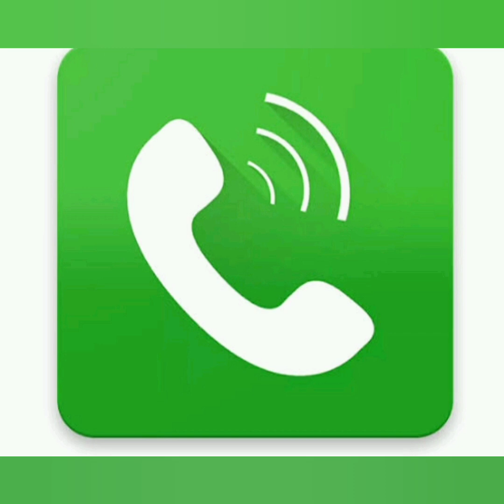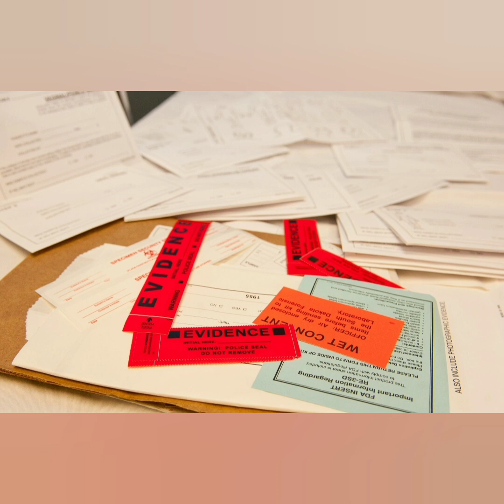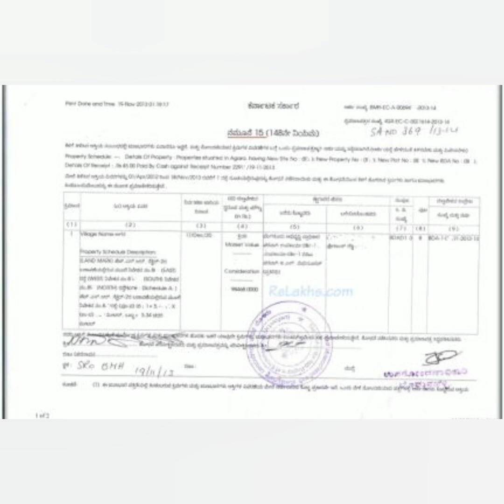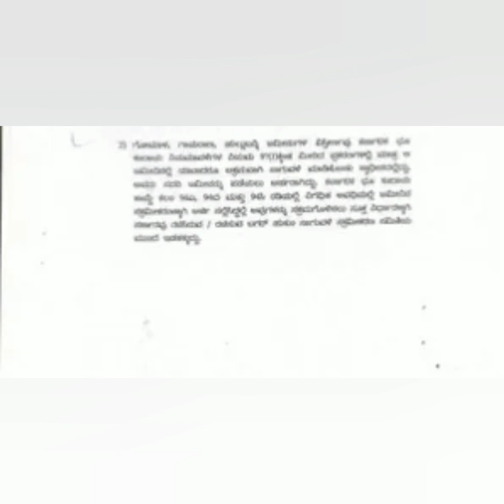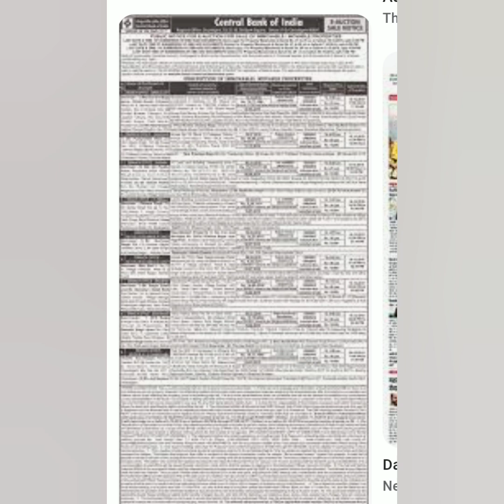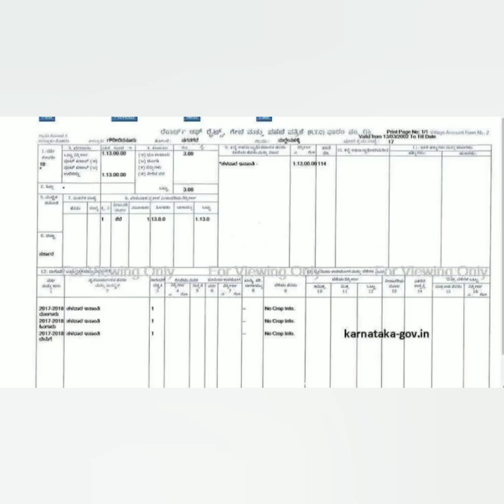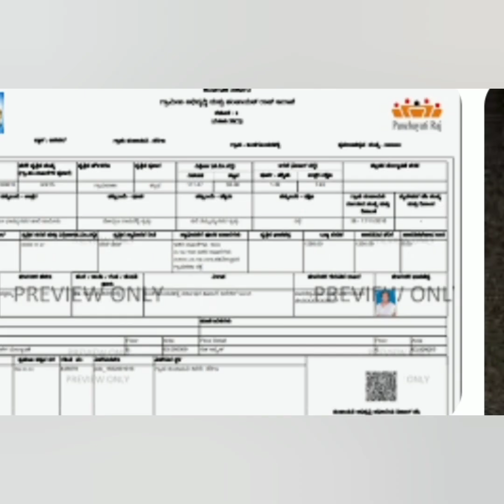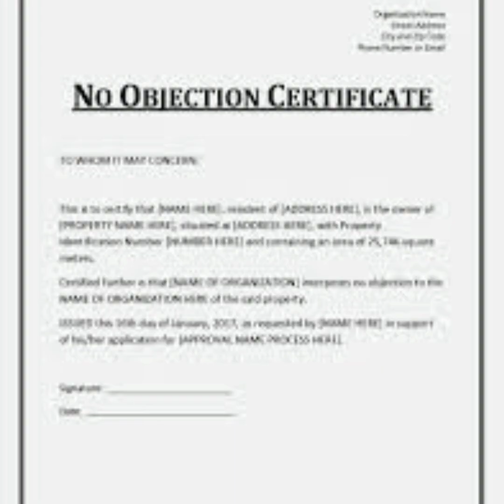ಆಸ್ತಿಯನ್ನು ಖರೀದಿಸುವ ಮೊದಲು ಯಾವ ರೀತಿ ಮುನ್ನೆಚ್ಚರಿಕೆ ವಹಿಸಬೇಕು & ದಾಖಲೆಗಳನ್ನ ಯಾವ ರೀತಿ ಪರಿಶೀಲಿಸಬೇಕು ವಿವರಣೆ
ಆಸ್ತಿಯನ್ನು ಖರೀದಿಸುವ ಮೊದಲು ಯಾವ ರೀತಿ ಮುನ್ನೆಚ್ಚರಿಕೆ ವಹಿಸಬೇಕು & ದಾಖಲೆಗಳನ್ನ ಯಾವ ರೀತಿ ಪರಿಶೀಲಿಸಬೇಕು
propertypurchase propertydocuments saledeed When daughter loss her rights to ask any properties from her parents
Women rights on property
@When daughter have no rights to ask co-partioners rights  property
when daughter loss her rights to ask any properties from her parents

Need quick legal guidance ?? Call to this number (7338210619)  for any of your legal quires, Consultancy fees applicable